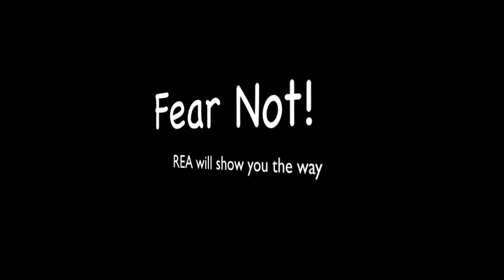Tips and Tricks: WIne Opening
So are you are an epic trip, brought your wine, but damn, forgot your corkscrew!